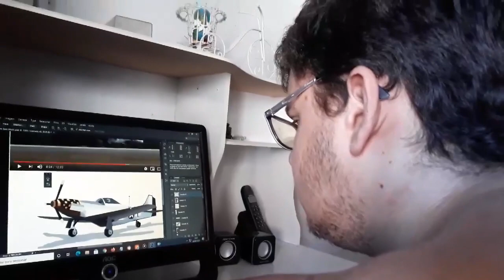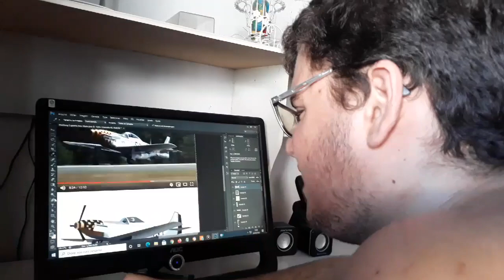Mateus parabenizando e homenageando o Alvaro, em 24 de setembro de 2020.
Mateus parabenizando o amigo Alvaro pelo seu aniversário e o homenageando com um dos seus interesses em comum... aviões.